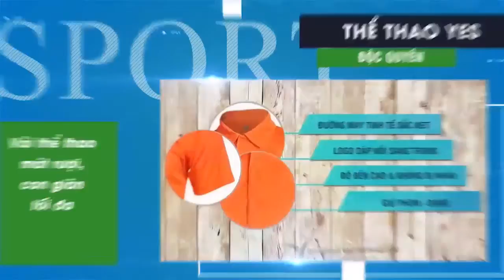Cristiano Ronaldo Sẽ Trở Thành 'Shark' Sau Khi Giải Nghệ?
✮ THỂ THAO YES – Chuyên may đồ thể thao và đồng phục cao cấp.
✮ Sự kết hợp giữa đồ thể thao & đồng phục công sở tạo nên đồng phục vải thể thao

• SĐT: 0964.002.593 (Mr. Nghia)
Ronaldo không có tham vọng làm huấn luyện viên như nhiều ngôi sao đương thời, thay vào đó, anh hướng đến hình ảnh một doanh nhân, một nhà đầu tư sau khi nghỉ thi đấu.

Ronaldo sắp trở thành 'cá mập' trong lĩnh vực tài chính, đầu tư rồi bà con ạ. Đó là anh vừa tiết lộ như thế.

Thực ra, Ronaldo đã kinh doanh nhiều năm nay. cho ra mắt dòng sản phẩm đồ lót, denim, giày dép, nước hoa, công ty quảng cáo, nhà hàng, phòng tập gym và khách sạn.